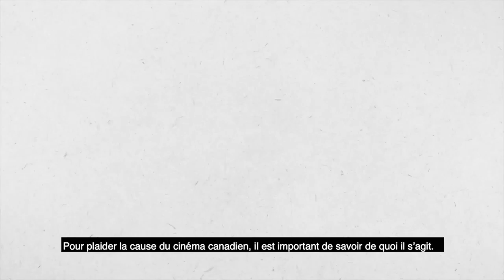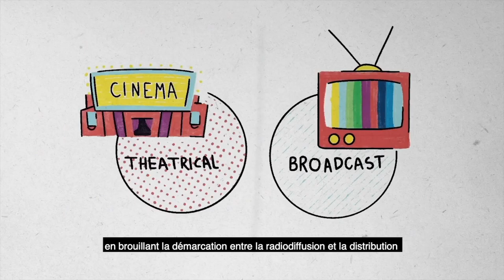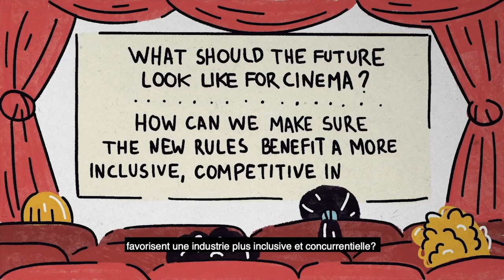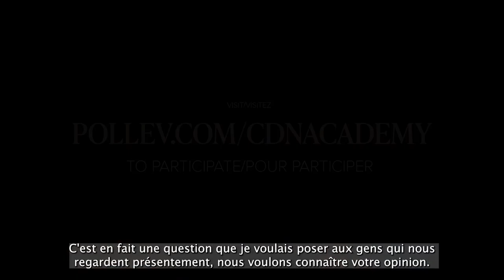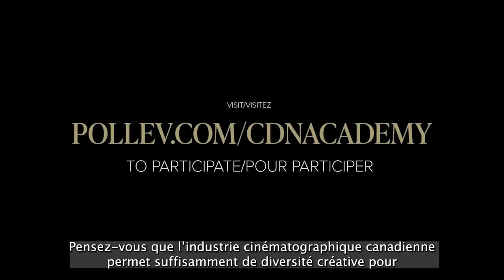Making the Case for Canadian Film 3 | Plaider la Cause du Cinéma Canadien 3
Panel #3 - Should I Stay of Should I Go / Partir ou rester?

A no-holds-barred discussion of the sustainability of having a film career in Canada. What are the reasons talent stays or leaves? What are the conditions that could make Canada a more enticing place in which to create?

Une discussion sans réserve sur la durabilité d’une carrière en cinéma au Canada. Pourquoi certains talents restent au pays et d’autres partent à l’étranger? Quelles sont les conditions qui pourraient rendre le Canada plus attrayant comme lieu de création ?

PANELISTS:

Michael Greyeyes – Actor / Acteur

Jade Hassouné – Actor / Acteur

Emma Seligman – Writer & Director / Scénariste et réalisatrice

Tonya Williams – Actress & Founder of the Reelworld Screen

Institute / Actrice et fondatrice du Reelworld Screen Institute

MODERATOR:

Claudia Hébert – Radio-Canada Host & Culture Reporter / Animatrice et Journaliste culturelle à Radio-Canada

The symposium is made possible through the generous support of our Presenting Partner, Telefilm Canada; Supporting Partners, CBC and Cineplex; and Collaborative Partners, Canadian Media Producers Association (CMPA) and SODEC.

Le symposium est rendu possible grâce à l’appui généreux de notre partenaire principal, Téléfilm Canada; de nos partenaires de soutien, CBC et Cineplex, et de nos partenaires collaborateurs, la Canadian Media Producers Association (CMPA) et la SODEC.